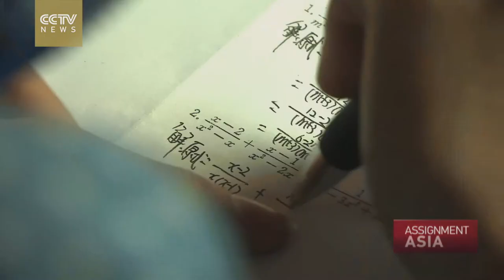Ping Pong - The Chinese girl and her ping pong dream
Whether it’s with tennis, basketball or ping pong, young Chinese athletes are well known for their discipline and willingness to do whatever it takes to get to the top. And the earlier they get started, the better their chances of achieving their goal.  Fei Ye met one young girl in Beijing who’s letting nothing get in the way of her ping pong dream.